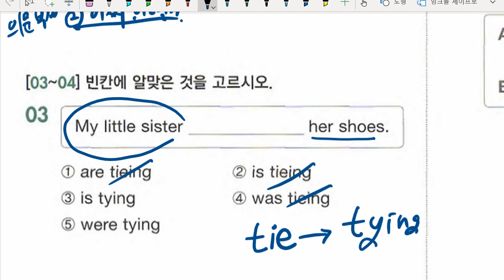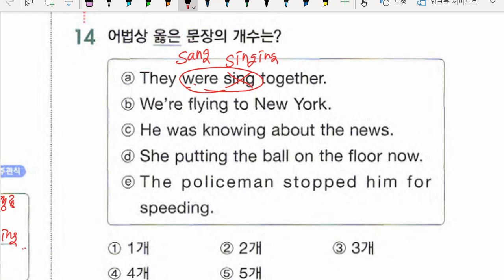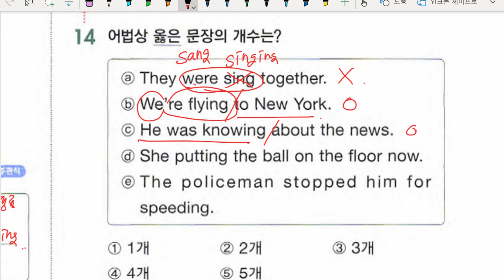중1 2022 06 15 문법 시제 실전문제 풀이